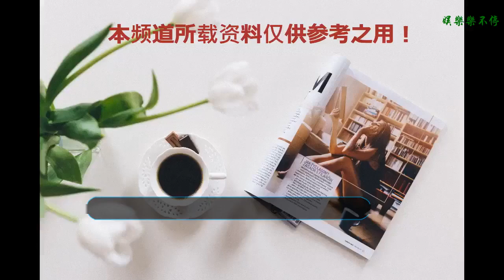《鄉村愛情》中王大拿的嬌妻，和本山是什么關系？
《鄉村愛情》的王大拿的嬌妻，現實中到底和本山大叔什么關系呢？
    趙本山自導的自演的鄉村喜劇《鄉村愛情》一直都是大家十分喜歡的喜劇影片之一，并且這部劇也成為了我國續集最多的電視劇（沒有之一）。
    《鄉村愛情》里面大家關注最多的莫過于看劉能等人不斷地耍寶，以及謝永強和王小蒙的愛情故事。但是電視劇中一位上海的演員也是大家關注的焦點。

    她叫楊曉燕，在《鄉村愛情》里面最開始的時候她扮演的是一位成功的女強人。和大老板王大拿見面之后，王大拿也是展開了瘋狂的追求，后來兩個人也成功的結為夫妻。其實楊曉燕是趙本山的一位女徒弟，一次偶然的機會和趙本山相識，之后趙本山就開始帶她參演了《鄉村愛情》。

    曾經記者這樣問楊曉燕：”您在《鄉村愛情》里面和趙本山老師扮演父親會有不自在的感覺嗎？“楊曉燕表示：”還好，還是非常自然的。“不過很多人也有了一些潛規則的想法！